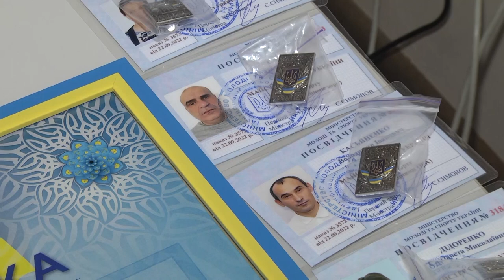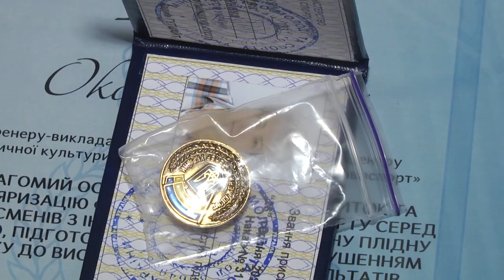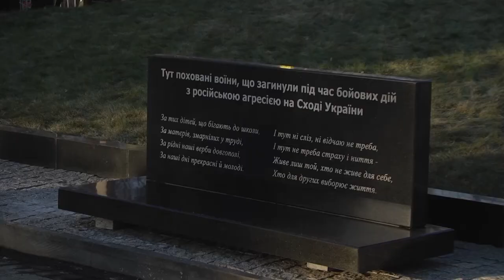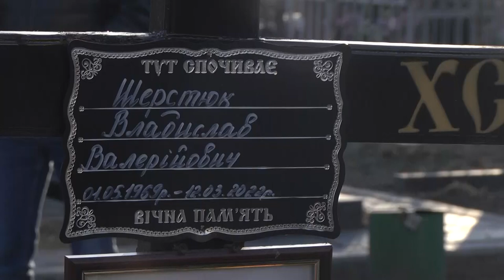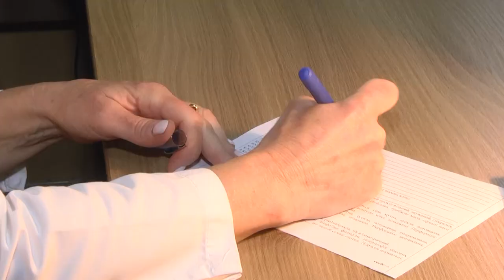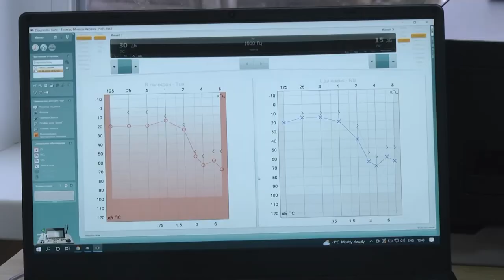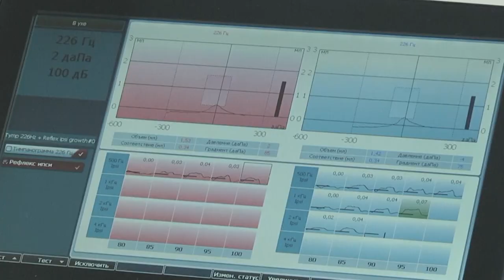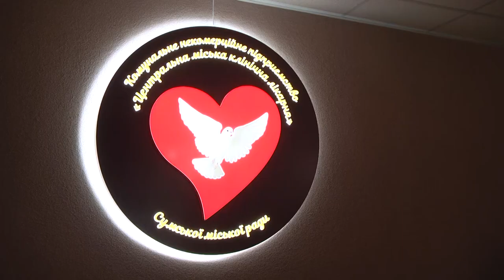Сумщина за тиждень (05.12.2022 - 09.12.2022)